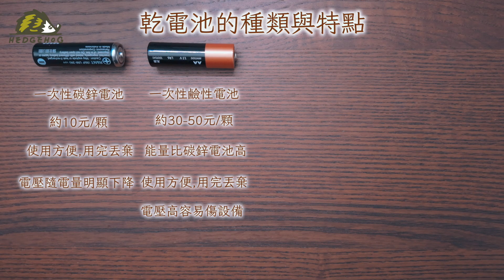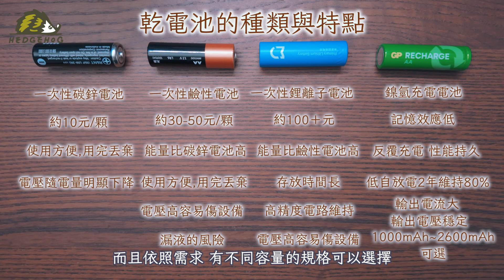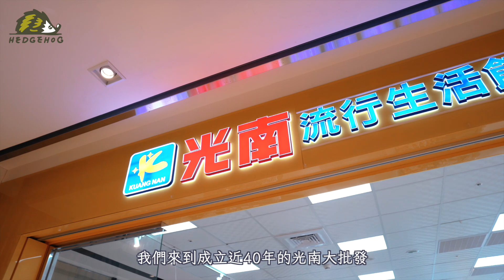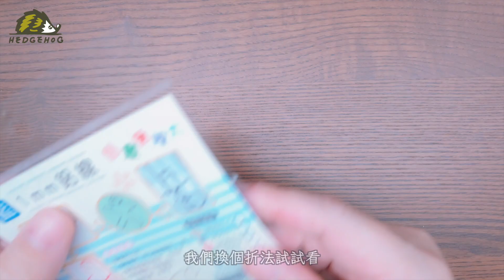如何選擇最適合你的乾電池？徹底解析不同種類，解決你常常沒電又流湯的困擾！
現代生活中, 我們常依賴各種乾電池來驅動我們的設備, 從手電筒到遙控器，乾電池無處不在.
然而, 面對市場上琳瑯滿目的選擇時, 該如何挑選出最適合自己的乾電池？
碳鋅電池、鹼性電池、鋰離子電池、鎳氫充電電池, 它們的差異究竟在哪裡🤔
本片將徹底探討不同類型的乾電池, 從鹼性到鎳氫, 從一次性到可充電, 每一種都有其獨特的用途和長處.
您將了解如何根據設備的需求和長期成本來做出明智的選擇, 避免常常沒電的困擾!

此外, 影片也將深入探討乾電池的選擇與對設備的影響, 讓您更全面地了解這些常見但卻容易被忽視的電池類型.
最後我們透過實際創作過程和專業建議, 您將能夠自信地選擇出最能滿足日常需求的乾電池.

無論您是想要了解更多關於乾電池的選擇, 或者是希望優化您設備的電力效能,影片中都將為您提供寶貴的資訊和實用的建議😊
一探乾電池世界的奧秘，從此告別常常沒電又漏液的困擾！

喔對了!
現在在光南大批發有超殺特惠價, 價格資訊問出來哩, 差不多是原價的6-7折
促銷時間: 2024. 6/28 - 8/1
1. GP新世代充電器 3/4號充電池各2顆組 原價500｜特價359
2. GP新世代充電池3號4入組 原價350｜特價229
3. GP新世代充電池4號4入組  原價300｜特價199
以上資訊請享用😁